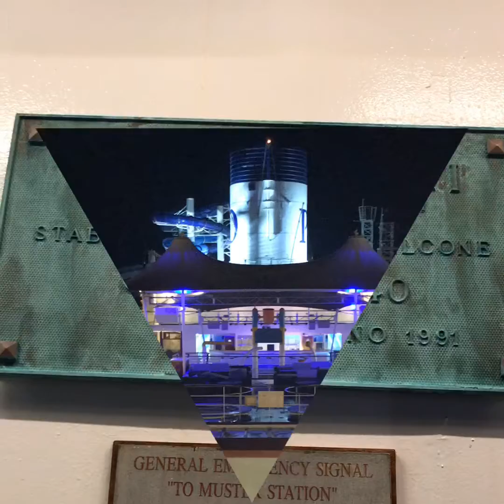P&O PACIFIC DAWN FAMILY HOLIDAY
P&O Pacific Dawn 7 night island hopper
Brisbane - Noumea - Lifou - Vanuatu - Brisbane